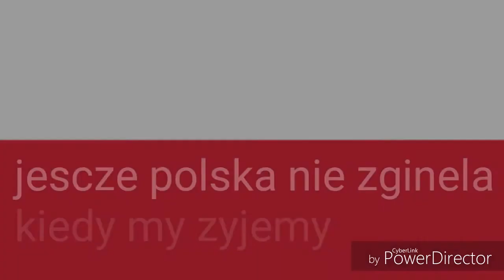poland vs yugoslav anthem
Indonesia:
Coba,kalian dengarkan baik-baik.pasti nada awalnya memang sama

English:
Try you to listen carefully.surely the initial tone is almost the same